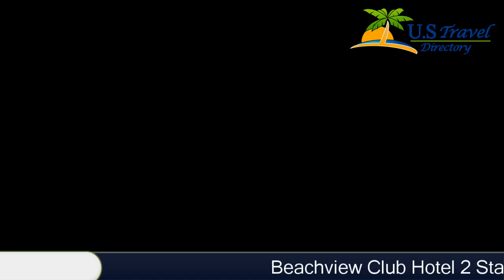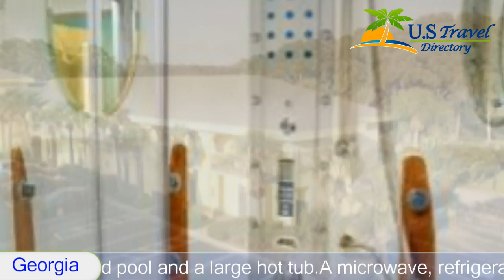Beachview Club Hotel - Jekyll Island Hotels, Georgia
Beachview Club Hotel 2 Stars Hotel in Jekyll Island, Georgia Within US Travel Directory This property is 2 minutes walk from the beach.
 Located on Jekyll Island, this oceanfront boutique hotel sits on the shores of the Atlantic Ocean.
 It features an outdoor heated pool and a large hot tub.
A microwave, refrigerator, and coffee maker are included in every guest room at Beachview Club Hotel.
 Rooms are beautifully furnished with tropical-print duvets and dark wood furniture.
The hotel reception is open 24 hours a day.
 Guests can get a snack or a drink from the on-site vending machines.
The Jekyll Island Golf Course is less than a kilometer from Club Beachview Hotel.
 The Georgia Sea Turtle Center is 3.
1 km away.

Location in : 721 North Beachview DriveGA 31527, Jekyll Island, Georgia - USA